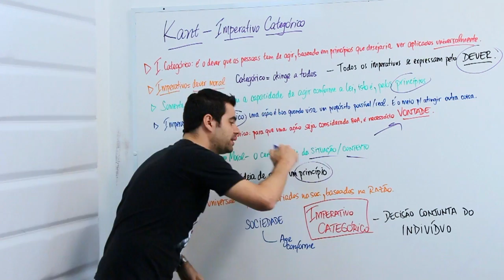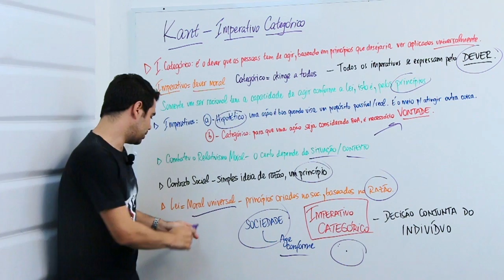Kant imperativo categórico